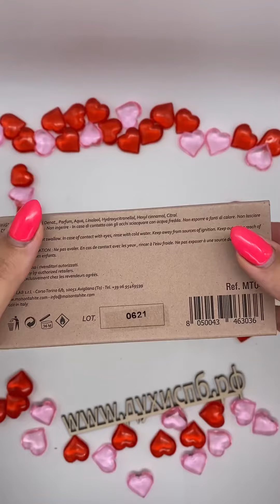Maison Tahite — Officine Creative Profumi Sel-Vanille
Шоу-рум парфюмерии в Санкт-Петербурге с 2016 года.
Большой выбор ароматов и распив от 2ml.
Удобный сайт.
Низкие цены.
Более 2000 отзывов.
Подарки при заказе.

Духи - это мечта во флаконе, мы поможем в осуществлении вашей мечты.